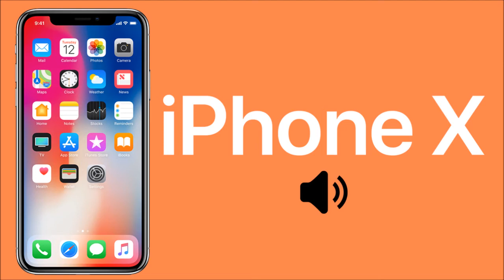iPhone X ringtone reflection | iphone X sound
iPhone X Ringtone Reflection | iphone X sound | Ringtone Sound (DOWNLOAD) 📱 🔴

SFX - SOUND EFFECTS has several hundreds free sound effects that are also of very good quality.
Add sound effects to your film, video, youtube project, or powerpoint.

Hundreds of free sound effects for all projects: youTube web, film, DVD, TV, apps, games, and more.
This sound is public domain

Share our videos with friends, family, and the world. This channel is just amazing and has literally hundreds of free sound effects.